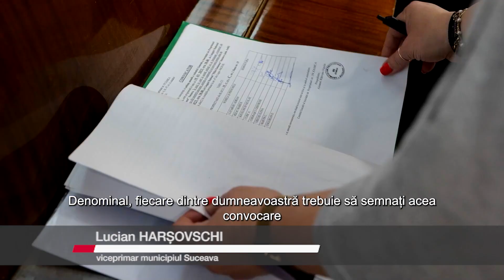Sucevenii, încurajați să participe la adunările generale ale Asociațiilor de Proprietari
Sucevenii sunt încurajați să participe la adunările generale ale Asociațiilor de Proprietari. Acestea sunt programate să aibă loc până pe 31 martie, iar cetățenii pot să propună soluții pentru îmbunătățirea activității sau să impună schimbările pe care și le doresc. În municipiul Suceava sunt aproape 140 de asociații de proprietari.